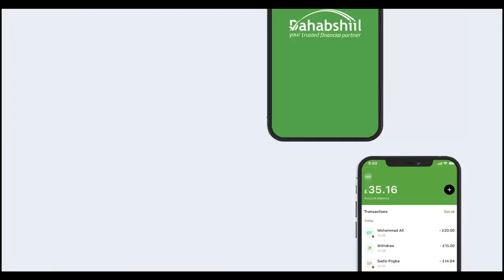BANGIGA SALAAM OO IMTAXAAN U QABTAY DAD U TARTAMAYA SHAQO KA BANAAN BANGIGA